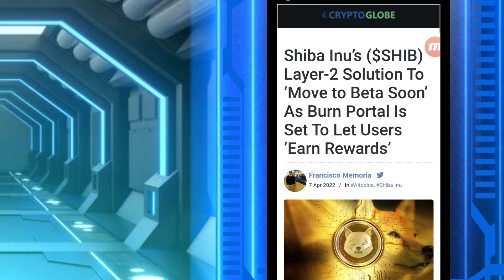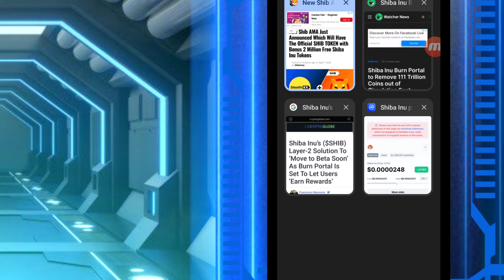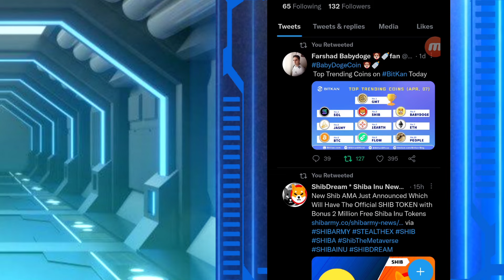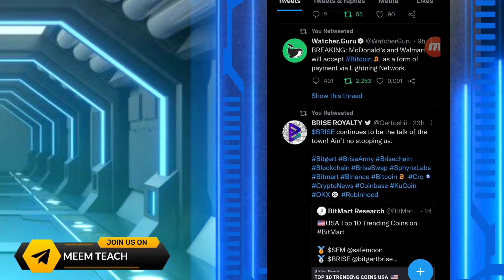SHIBA INU TARGET UP! AFTER 111 TRILLION BURN🔥.